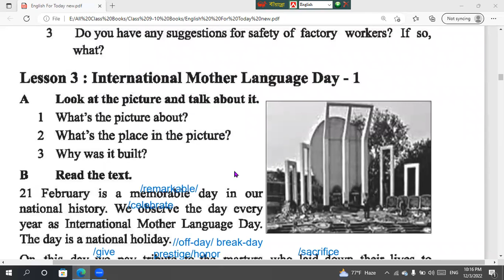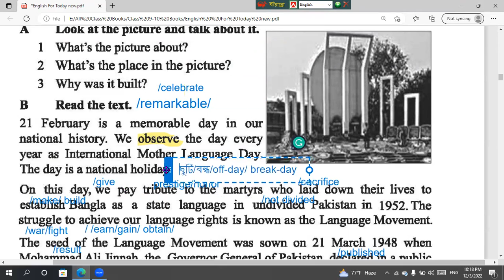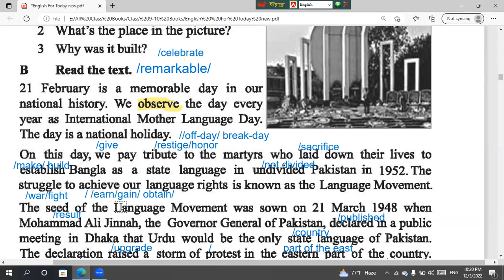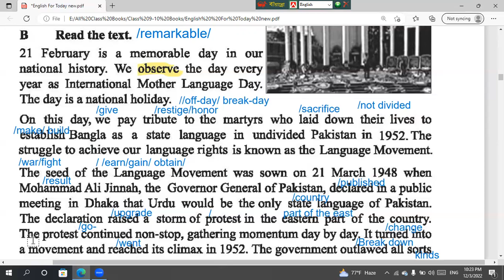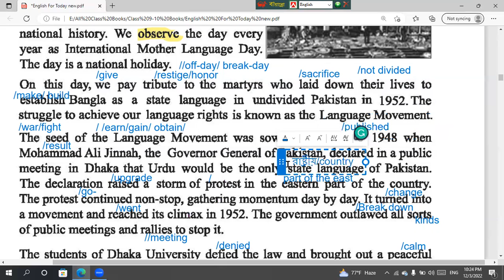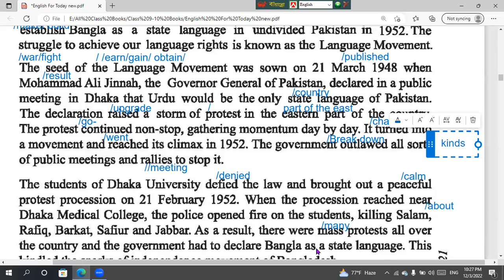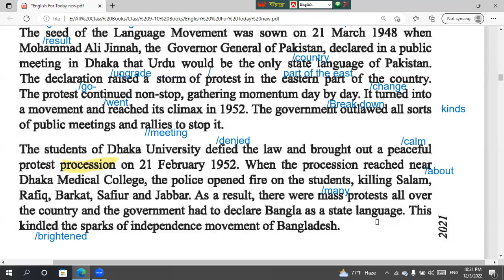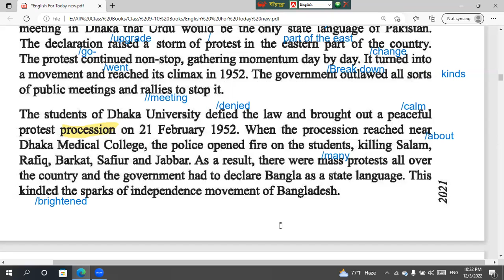International Mother Language Day-1, Unit-3, Class 9-10, J@jamirenglishpoint3224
International Mother Language Day-1, Language Movement,
Unit-3, Class 9-10, J @jmirenglishpoint3224

Learning point,J@mir English Point,, jamir sir, bai jamir sir, bai jomir sir, jomir sir, জমির স্যার, জমির সার, জমির চার,